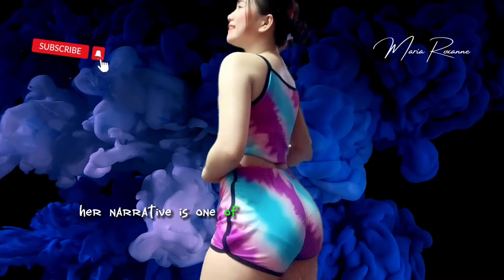MARIA ROXANNE | FAN FAVORITE WOMAN (Best Version)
The allure of Maria's social media presence lies not in perfection, but in her relatability. Her willingness to share both triumphs and struggles creates a sense of intimacy that transcends the screen. Her vulnerability is a gift to her followers, reminding them that it's okay to be human, to stumble and to rise, and to find strength in the process.
With a myriad of accolades under her belt, Maria Roxanne remains grounded and humble. Despite her fame, she radiates an approachability that endears her to those who cross her path. Her interactions with her followers are a testament to her humility, showing that no matter how high one climbs, kindness and authenticity should never be compromised.